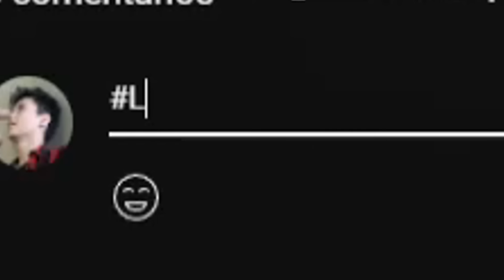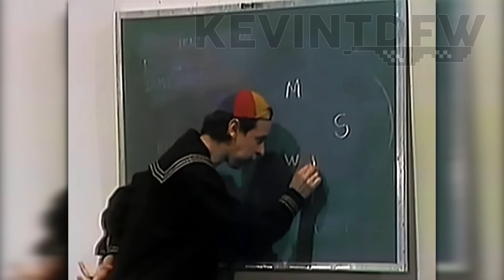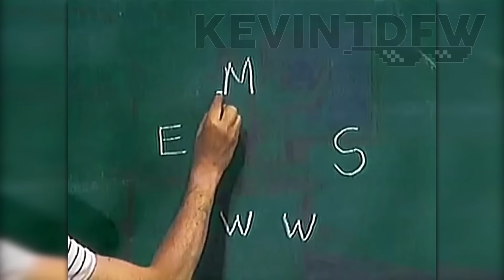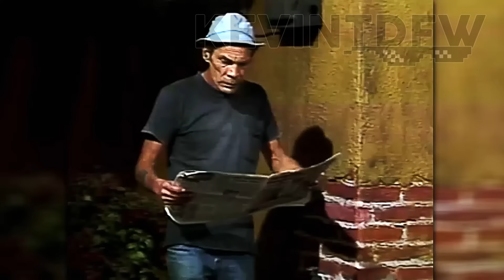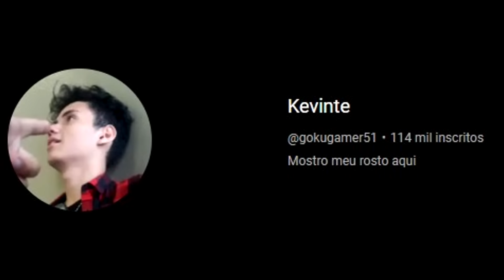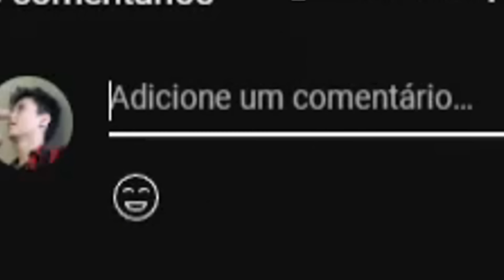1 HORA E 38 MINUTOS DAS MELHORES PATADAS E MITAGENS CHAVES | [COMPILADO]